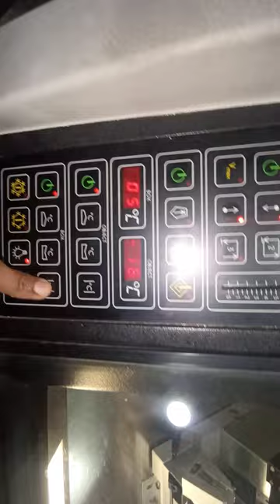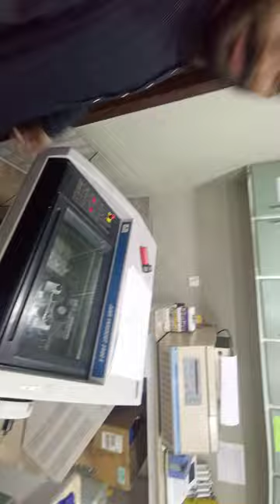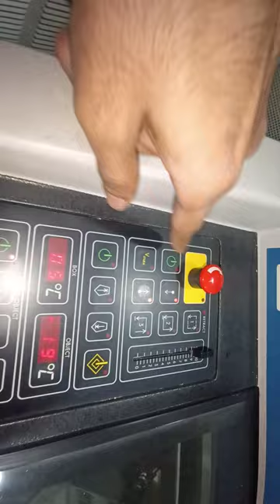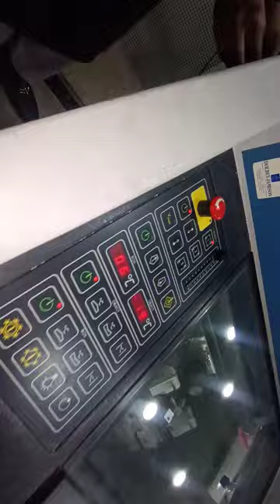Cryostat machine ki after Repairing video